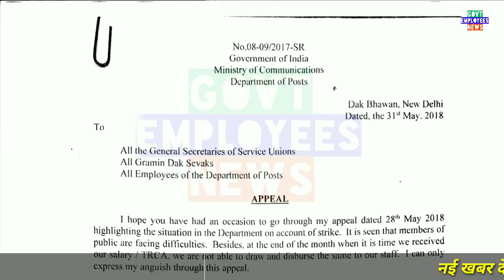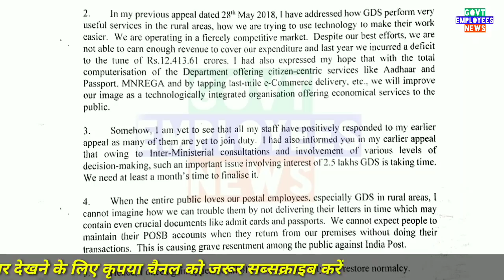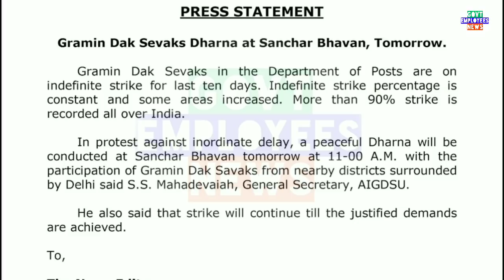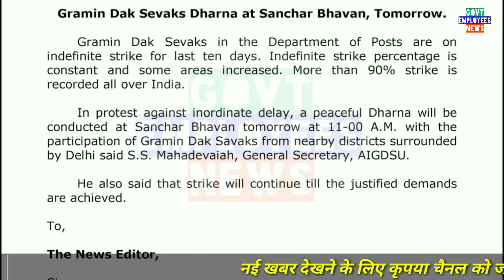GDS latest News डाक विभाग ने की हड़ताल खत्म करने की अपील और मांगा इतना समय Gramin Dak Sevak Pay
GDS latest news Gramin dak sevak strike latest News today.